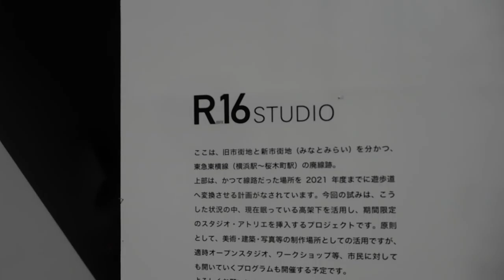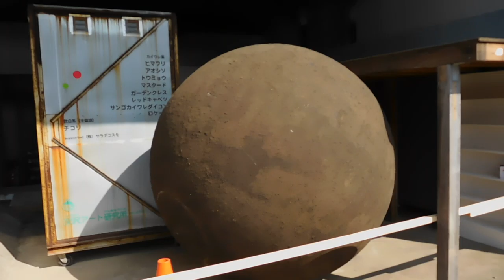R16 Studio 20190302道路からDSCN5444